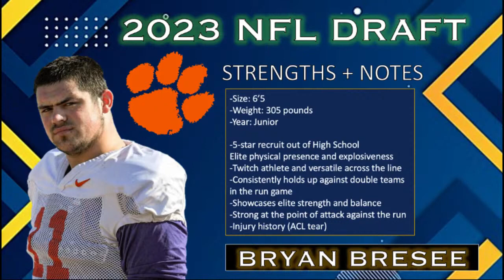Best Fits for the Eagles at #10 in the 2023 NFL Draft I iDL Bryan Bresee